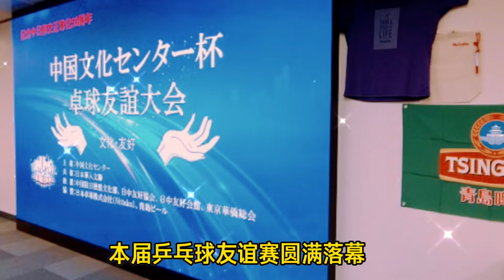“中国文化中心杯”乒乓球友谊赛火热举行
“中国文化中心杯”乒乓球友谊赛火热举行@微信时刻 @微信创作者